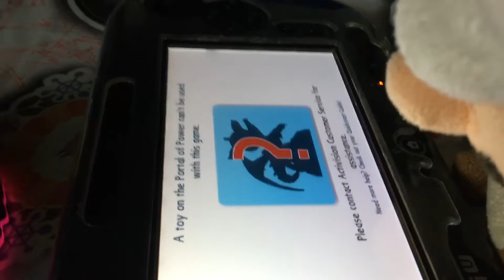(Stuffy show 2.0 ep. 9)Mario and ewey play skylanders giants but Mario triggers skylanders fans XD